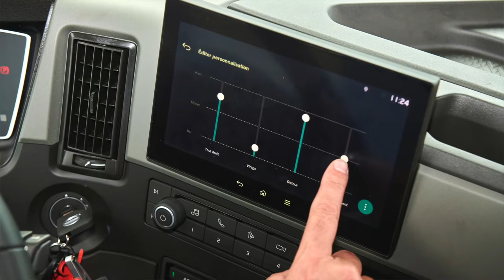Essai camion : Volvo new FH 13 460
Fabien Calvet présente en vidéo l'essai du Volvo new FH 13, tracteur en version 460 chevaux, doté du système I-Save et du moteur D13 Turbo compound. Cette combinaison permet d'obtenir une réduction significative de la consommation de carburant. Durant ces trois jours d'essai sur le circuit Rhône-Alpes de France Routes, auquel se sont mesurés tous les camions emblématiques du marché, Fabien a pu vérifier cette réduction de consommation mais aussi les caractéristiques de confort et de comportement routier, ainsi que les assistances à la conduite proposées par ce nouveau Volvo FH 13. En attendant de lire l'essai complet dans France Routes n°476 (novembre 2021), regardez la vidéo de présentation !